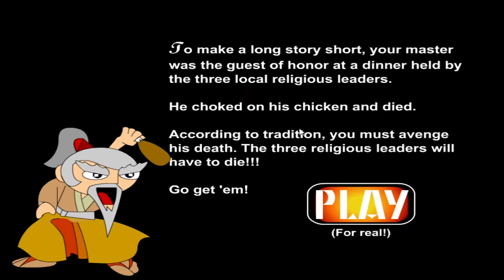MINIGAMES: SAMURAI ASSHOLE!!! (NEWGROUNDS GAME)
Kali ini saya memainkan game SAMURAI ASSHOLE!!! yang disponsori oleh newsground.com, kabarnya game ini ada update annya tapi aku belum bisa mastiin bagian mananya yang diupdate, semoga jika ada update annya aku bakal record juga deh, kali ini yang aku mainkan itu game versi yang lama, jadi enjoy the video! :D
Mohon bantuannya guys untuk membangun channel ini dan dapat berkembang, caranya mudah yaitu:
2. Beri Ulasan/Comment di video ✔
3. Share agar semua orang tahu akan informasi channel ini ✔